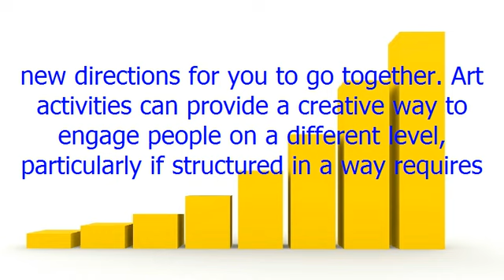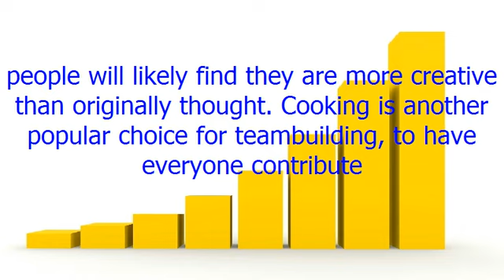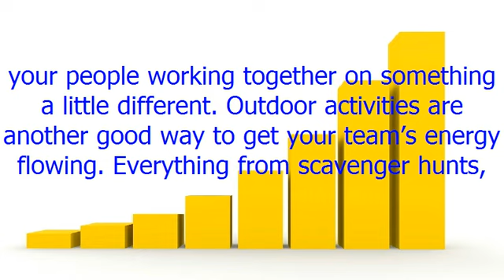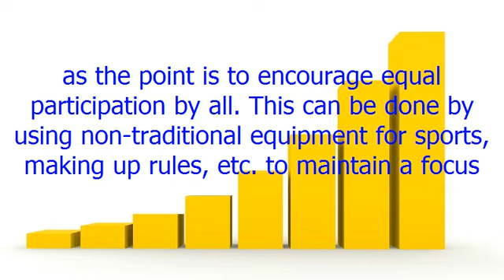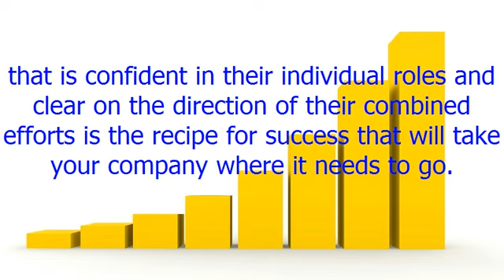Team Building Ideas